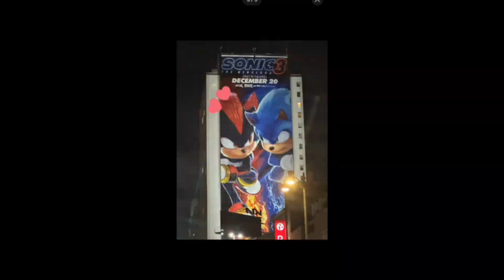🌀Decorações Do Sonic 3 Em Mexico no Especial De Natal EU VOU SURTAR!!!🌀🤯